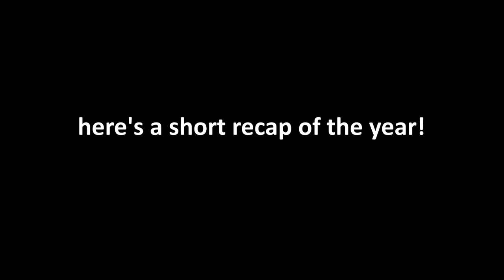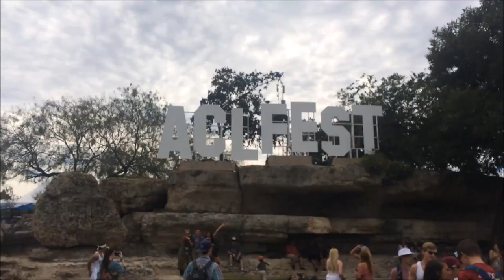2016 recap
Here's a quick look back into all that we did in 2016! :)

Video shot on iPhone 5se, Nikon 1; 10-30mm & GoPro Sessions 720s